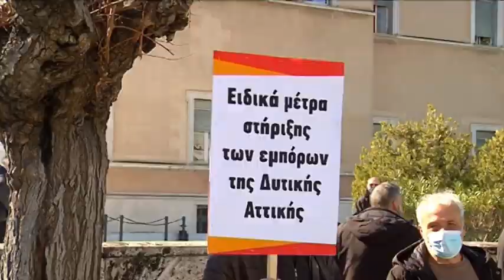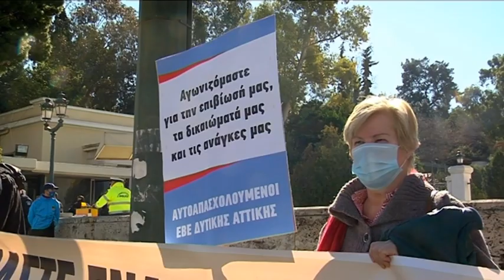ΕΒΕ ΔΥΤΙΚΗΣ ΑΤΤΙΚΗΣ - Παράσταση διαμαρτυρίας στη Βουλή για άμεσα μέτρα στήριξης